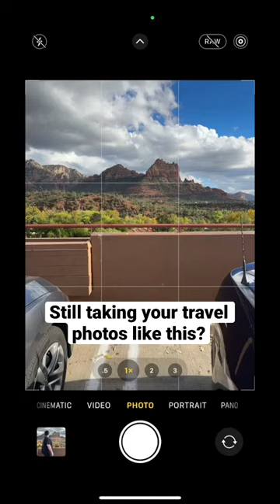Still taking your travel photos like this?